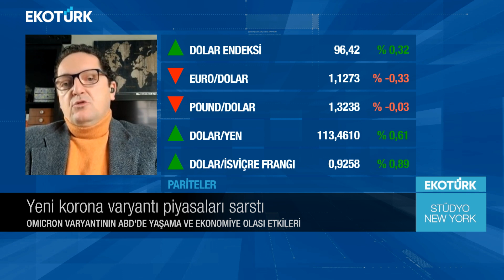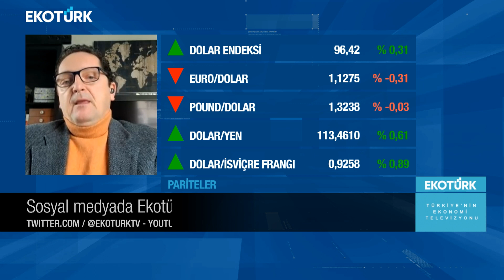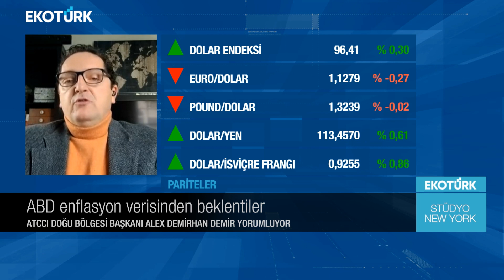Stüdyo New York | Alex Demirhan Demir | Özlem Karakullukçu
Stüdyo New York'ta Özlem Karakullukçu'nun konuğu, Alex Demirhan Demir oldu.